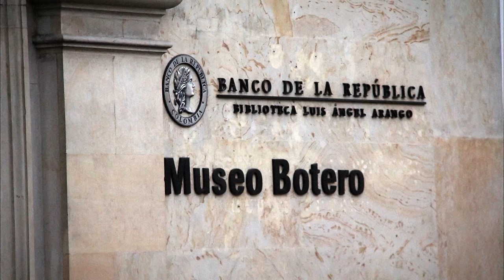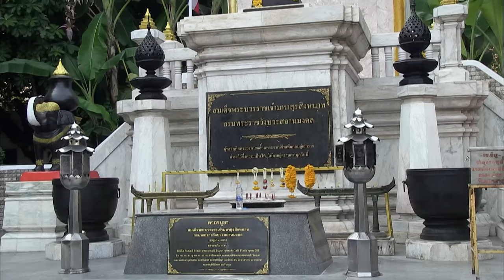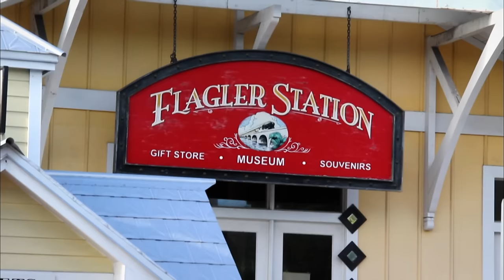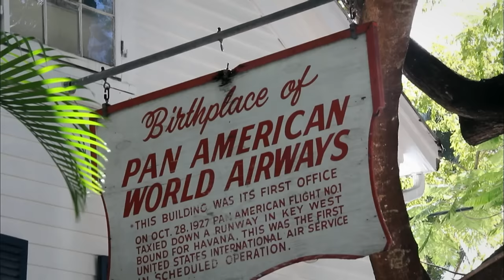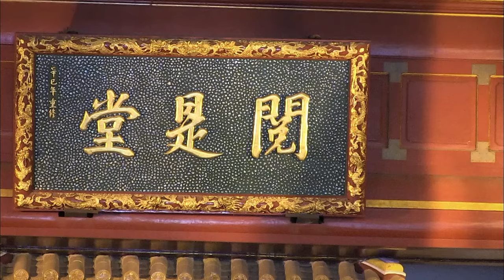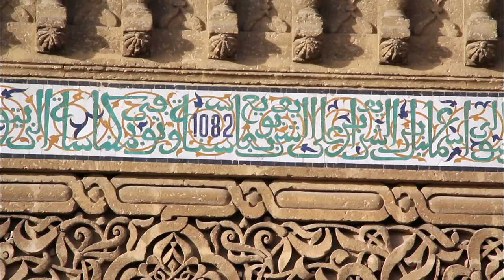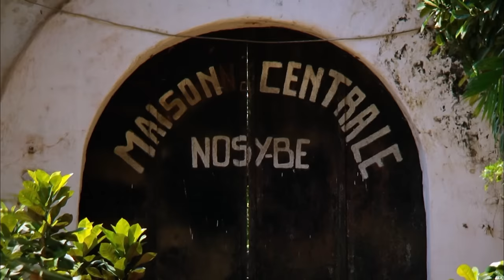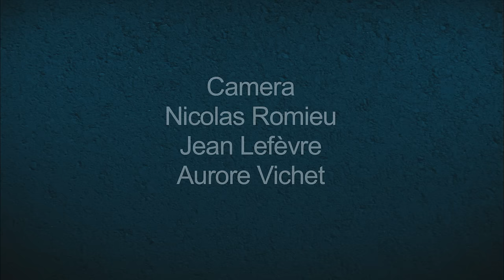From China to Madagascar - Wonders of the World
Discover 7 wonders of the modern world.

00:00 Summary of the documentary
00:42 The Great Wall, China
07:45 Bogotá, Colombia
15:00 The Royal Palace, Bangkok, Thailand
22:25 Key West, Florida, United States
29:32 Hue, Imperial City, Vietnam
36:25 The historic center of Meknes, Morocco
43:30 Nosy Be Island, Madagascar